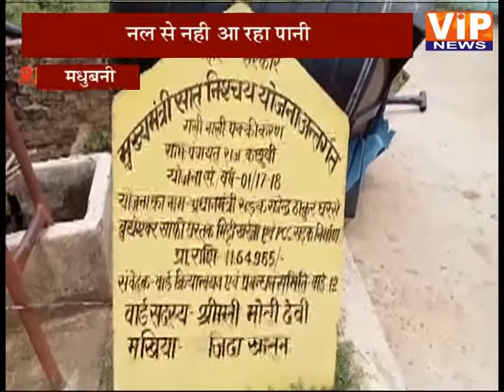मधुबनी:- फेल होती नल जल योजना || VIP News